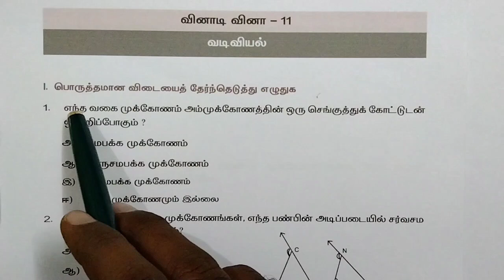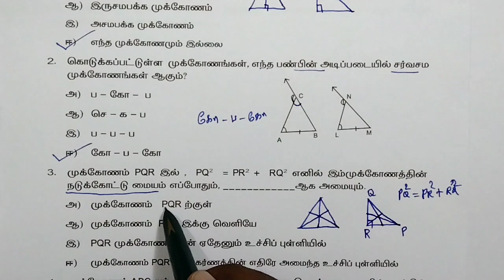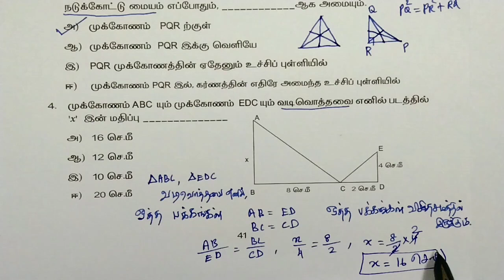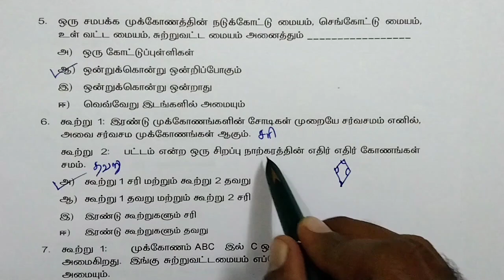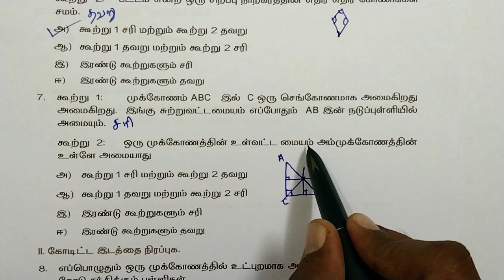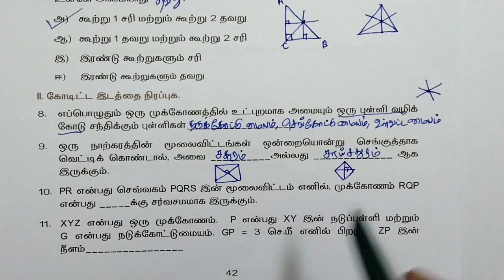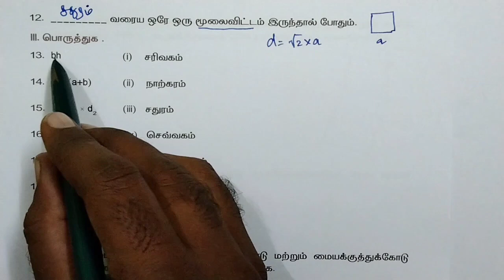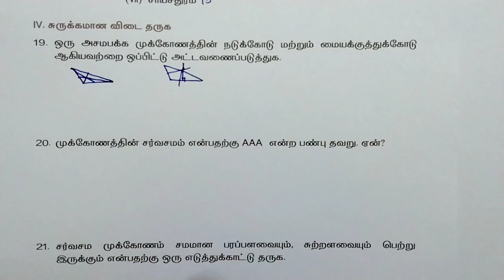Class 8 Maths Quiz 11 Geometry |எட்டாம் வகுப்பு கணக்கு வினாடி வினா 11 வடிவியல்